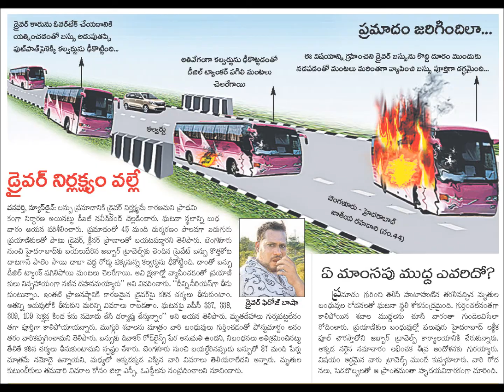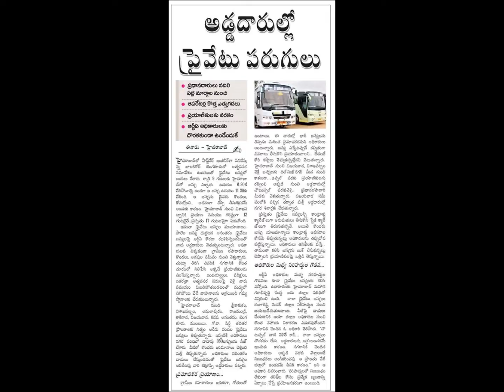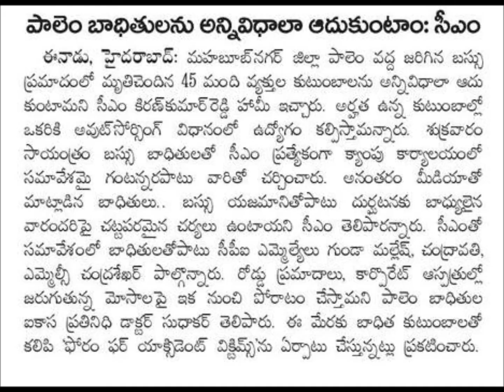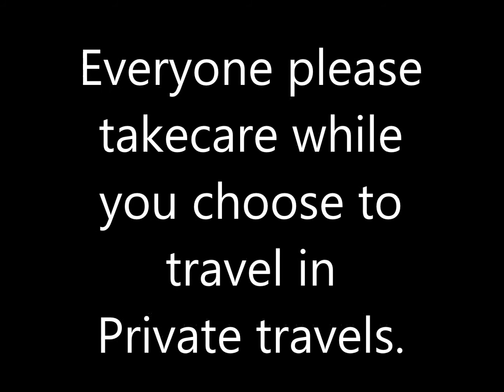Tribute to Souls of Palem tragedy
45 people were burnt to death in the Mahaboobnagar bus tragedy in Andhra Pradesh. This bus fire accident snuffs out young lives, cuts short dreams . Families lost their bread winners and their lives turned up set down .Who was responsible?